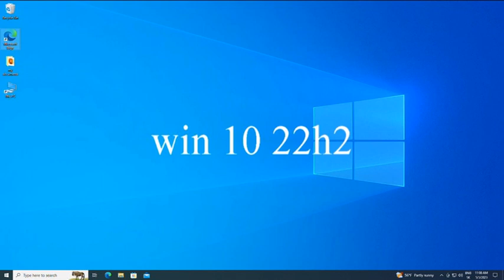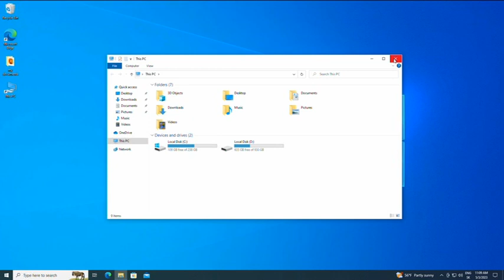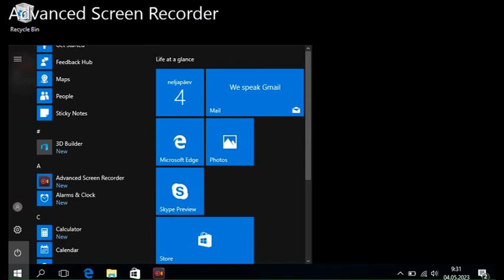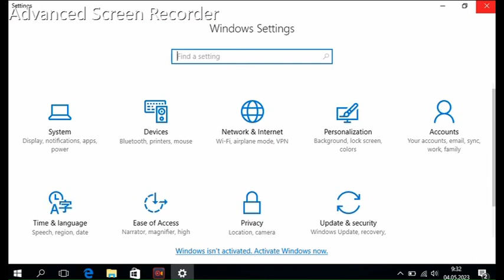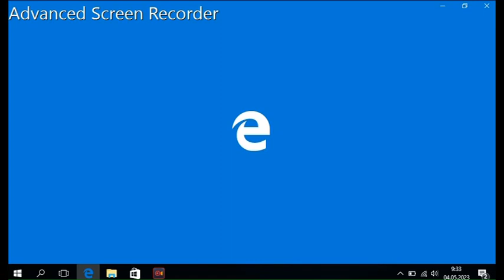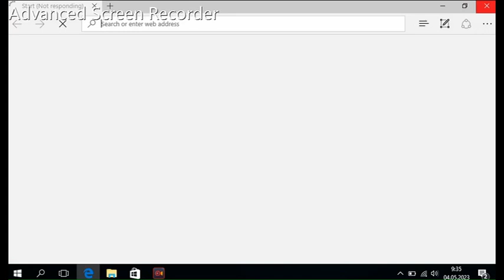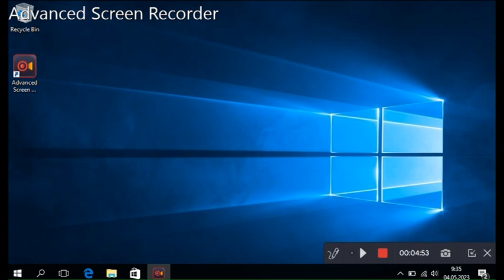windows 10 22h2 vs windows 10 1607 witch is better?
Music in my intro